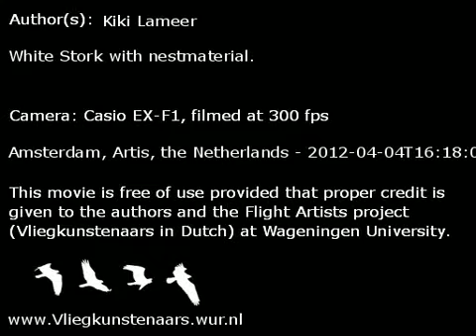Ooievaar met nestmateriaal.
White Stork with nestmaterial.